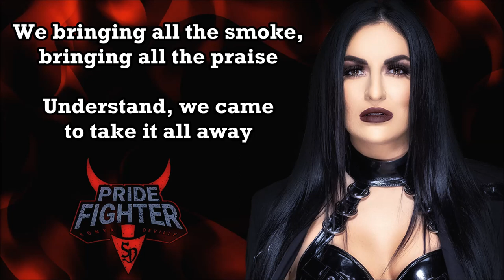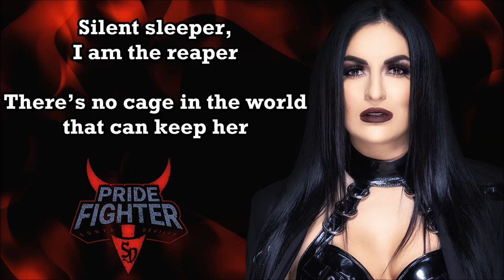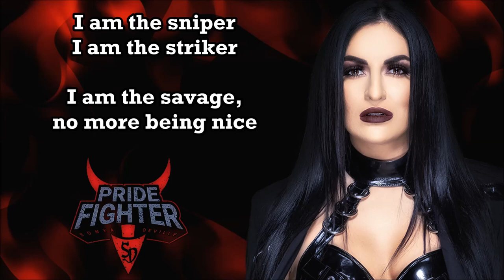Sonya Deville WWE Theme - Pride Fighter (lyrics)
Lyrics for Sonya Deville's WWE theme song - Pride Fighter, by def rebel.